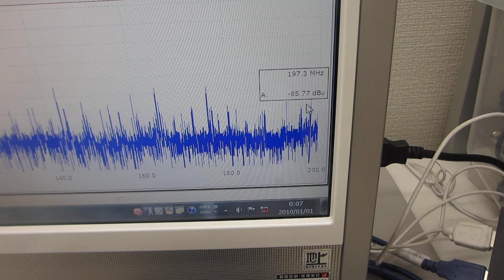溶剤対応：メガヘルツ超音波実験（超音波システム研究所）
この動画は、
溶剤対応のメガヘルツ超音波実験です

テフロンテープ・テフロンチューブでカバーしています